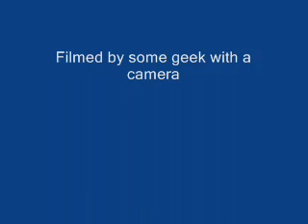Cat fight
MY kitten harassing my older cat